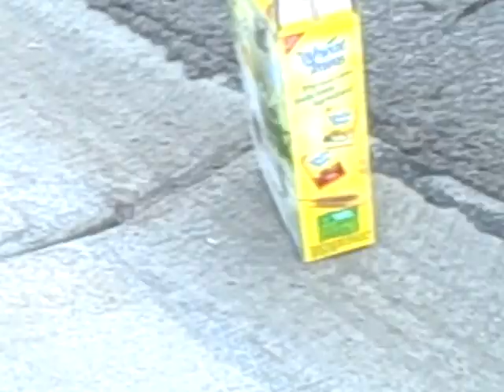random fun time with brayden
brayden says he's bob??